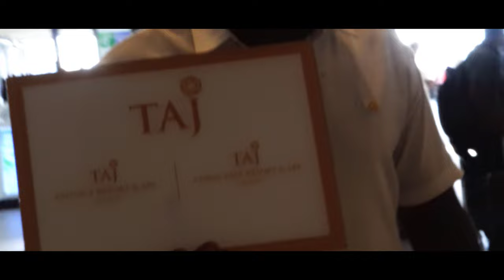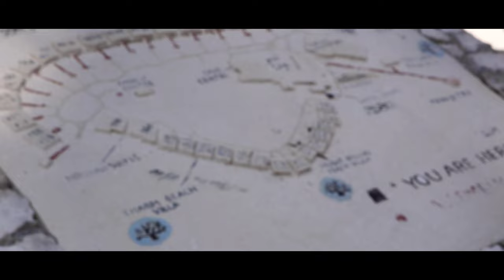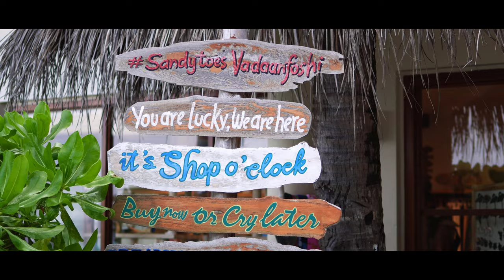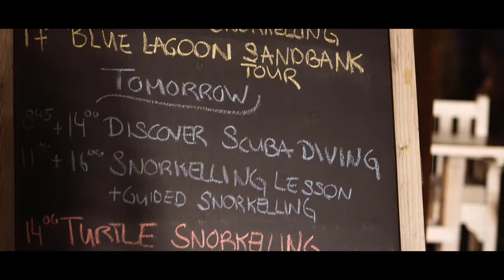MALDIVES TRAVEL VLOG 2024 🏝️ MALDIVES UNCOVERED: Real or Hype? Taj Coral Reef Resort | EP#1😍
Welcome to the tropical haven of the Maldives! In this 'Maldives Travel Vlog' Join our Family on an unforgettable journey as we dive into the crystal-clear turquoise waters, relax on pristine white-sand beaches, and explore the magic of this picture-perfect paradise. This Maldives vlog is not just a travel diary; it's a visual symphony of luxury, adventure, and pure bliss that will transport you to the heart of the Indian Ocean 🌴.
In this video, we are gonna cover our
1. Travel to Maldives (Flight, Visa etc.)
2. Landing view of Maldives Island
3. Arrival to the Resort - Taj Coral Reef Resort (a 5 star property)
4. Room Tour - Beach Villa
5. Evening Activities

CHAPTERS:
00:00 Introduction
00:24 Mumbai Airport Terminal T2
01:20 Indigo Flight to Male
02:11 Aerial View of Maldives Islands
03:22 Landing in Male and Immigration
04:00 Pickup by Taj in Speed Boat
05:07 Welcome Rituals by Taj
05:45 Beach Villa Room Tour
07:54 Lunch at Bar
08:54 Dinner at Bokura
09:42 To be continued in next episode

If you like my work and want to promote/support me in continuing creating good content,

Viewers Ignore, below are for YouTube :)

Keywords -
Maldives Family Vlog,
maldives vlog,
maldives,
maldives travel vlog,
maldives travel,
travel vlog,
the maldives,
maldives trip,
maldives travel guide,
vlog,
travel vlog maldives,
maldives island,
maldives resorts,
maldives 2023,
maldives tour,
luxury maldives,
AppuTv maldives vlog,
the maldives vlog,
maldives beaches,
maldives local island,
maldives vlog 2024,
maldives on a budget,
maldives honeymoon,
how to travel maldives,
maldives vacation packages from india,
maldives 4k,
maldives travel,
best resort maldives,
india maldives relations,
maldives 2024,
maldives news,
maldives tour,